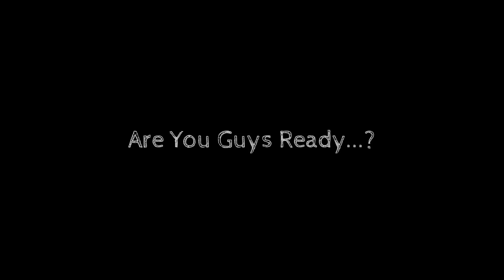500K PKR Gaming Build | Daddu Charger Gaming Store